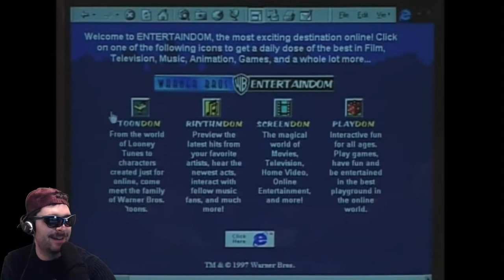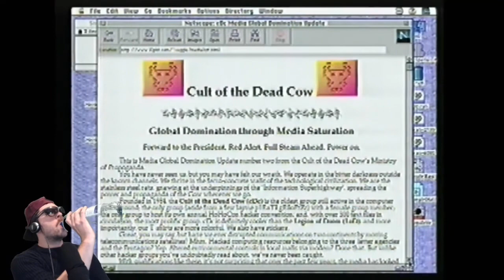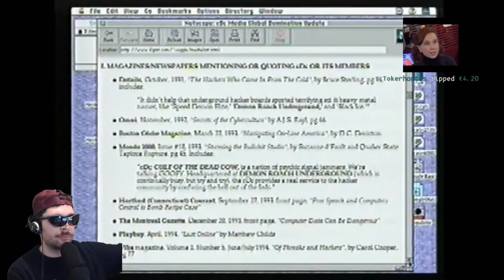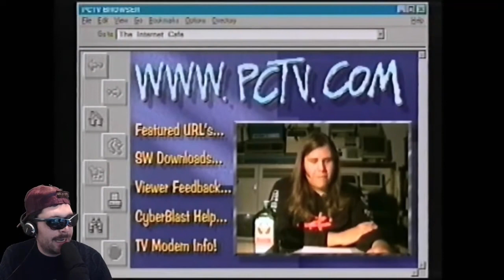Computer Chronicles Highlights - Francis Higgins